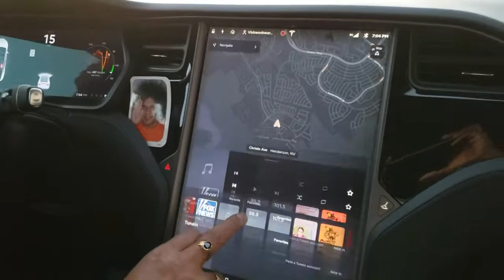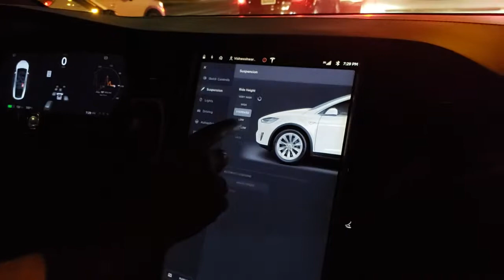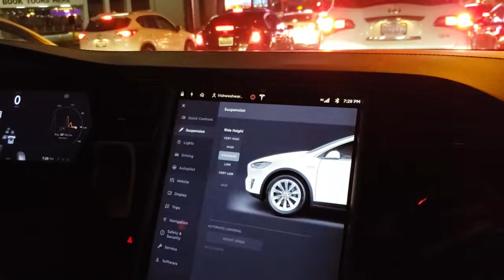The Drive in Tesla X in Las Vegas